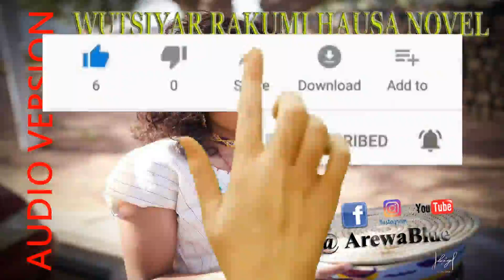WUTSIYAR RAKUMI || EPISODE 012 || HAUSA NOVEL| RAYUWARMU AYAU || LITININ || 06/07/2020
Our Mission